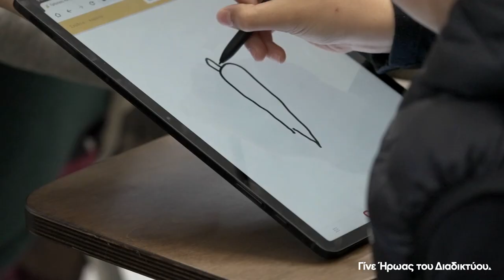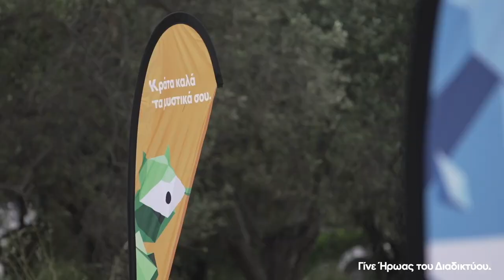Γίνε Ήρωας του Διαδικτύου: Νέο εκπαιδευτικό υλικό για μικρά παιδιά.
Σύμφωνα με τις τελευταίες έρευνες του Ελληνικού Κέντρου Ασφαλούς Διαδικτύου του ΙΤΕ, τα παιδιά μπαίνουν στο διαδίκτυο μόνα τους, από ολοένα και μικρότερη ηλικία.
Το 20% δηλώνει ότι μπαίνει στο διαδίκτυο από 4 ετών και το 65% των παιδιών ήδη από την ηλικία των 8 ετών. Είναι όμως έτοιμα σε τόσο μικρή ηλικία;
Η προσήλωση και η χρήση διαφορετικών ηλεκτρονικών μέσων από τα παιδιά αυξάνεται με γρήγορους ρυθμούς. Ωστόσο, τα παιδιά δεν χρησιμοποιούν απλώς περισσότερα μέσα, αλλά υιοθετούν και κάποιες επισφαλείς πρακτικές από μικρή ηλικία.
Για αυτό από το 2020 ξεκινήσαμε στην Ελλάδα το Πρόγραμμα «Γίνε Ήρωας του Διαδικτύου», ένα εγκεκριμένο πρόγραμμα από το Υπ. Παιδείας που παρείχε στους εκπαιδευτικούς όλα τα εργαλεία που χρειάζονται για να διδάξουν τις βασικές αρχές ψηφιακής ασφάλειας.

Δεν σταματήσαμε όμως εκεί. Συνεργαστήκαμε με τους πιο έγκριτους οργανισμούς για την ασφάλεια στο διαδίκτυο και την εκπαίδευση.
To Ίδρυμα School with Class είναι ένας Μη-Κερδοσκοπικός Οργανισμός με ειδίκευση στην εκπαίδευση και μαζί με άλλους 7 εξειδικευμένους οργανισμούς για την ασφάλεια στο διαδίκτυο της ανατολικής Ευρώπης,  ενώσαμε τις δυνάμεις μας για να μεταφέρουμε το μήνυμα και σε πολύ μικρά παιδιά.
Γιατί η εκπαίδευση πρέπει να ξεκινάει από πολύ μικρές ηλικίες.